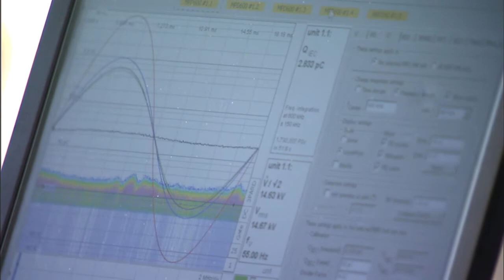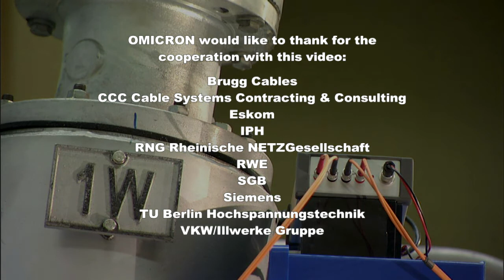Mesure synchrone multicanal des décharges partielles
La mesure synchrone multicanal des décharges partielles (DP) constitue un atout car elle augmente la sécurité de mesure et récolte davantage d’informations sur l’activité de DP en un temps réduit. Les fournisseurs d’électricité et fabricants peuvent utiliser plusieurs canaux pour analyser simultanément les DP sur les trois phases des transformateurs, machines tournantes ou sur plusieurs jonctions de câbles électriques. Regardez cette vidéo pour en savoir plus sur les mesures synchrones multicanal des DP.

Indiquez-nous si cette information était utile en cliquant sur J’aime et partagez-la avec un(e) collègue.

Vous êtes intéressé(e) par les tests de DP ? – Regardez toutes nos vidéos sur les DP ici :